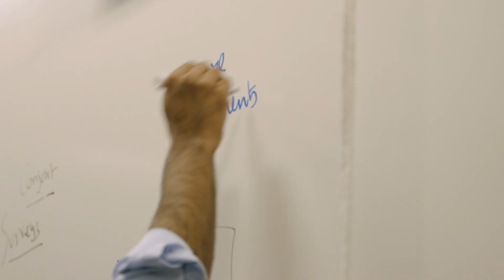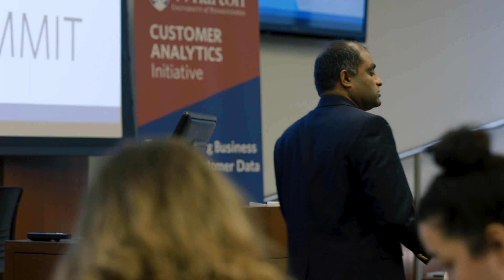Wharton Customer Analytics: Analytics Accelerator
Every fall and spring semester, Wharton Customer Analytics hosts the Analytics Accelerator, an experiential learning program that pairs students with a company to solve a real-world business problem using the company’s actual datasets and the latest techniques including machine learning and AI.